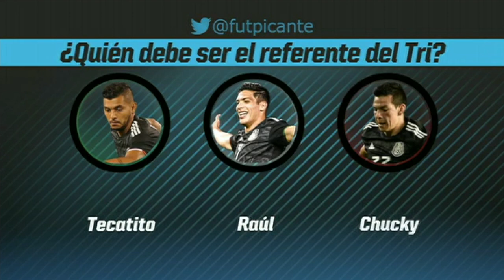¿Raúl Jiménez, Chucky Lozano o Tecatito? ¿Quién debe ser el referente de México? | Futbol Picante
Raúl Jiménez, Hirving Chucky Lozano y Jesús Tecatito Corona son los futbolistas mexicanos con mejor presente en Europa. En Futbol Picante, Álvaro Morales, Dionisio Estrada, Mauricio Ymay, José Luis Sánchez Solá Chelís, Jared Borgetti y Mario Carrillo analizan quién de estas tres figuras de México debe ser el referente de la selección de cara al futuro.